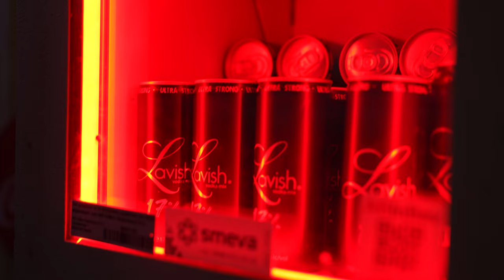Djani - Heartless (Feat. JB)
Beste kijkers/luisteraars, het is eindelijk weer tijd!
Djani brengt samen met JB van J&L een frisse track uit (Heartless).
Als volgt zien jullie Moony11 op het begin die binnenkort een solo track uitbrengt op Recgraph Records.
Veel kijk & luister plezier!

Credits:

Artist: Djani & JB
Producer: Djani
Camera: Jvstin
Edit: Jvstin
Director: Jvstin & Tetilia
D.O.P: Vibe